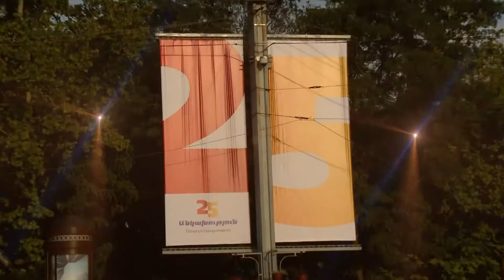Երևանը ՀՀ Անկախության տոնին - Մայրաքաղաքհաղորդաշար - 24.09.2016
Երևանը ՀՀ Անկախության տոնին